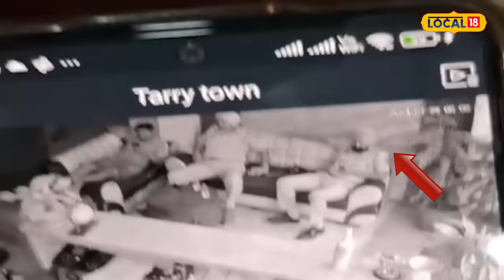ਹੋਟਲ 'ਚ ਅਚਾਨਕ ਪੁਲਿਸ ਦਾ ਛਾਪਾ...ਆਹ ਦੇਖੋ, ਕੀ ਹੋ ਰਿਹਾ ਸੀ ਅੰਦਰ, ਮੈਨੇਜਰ ਸਮੇਤ ਲੜਕੀ ਨੂੰ ਕੀਤਾ ਕਾਬੂ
ਹੋਟਲ 'ਚ ਅਚਾਨਕ ਪੁਲਿਸ ਨੇ ਮਾਰਿਆ ਛਾਪਾ... ਆਹ ਦੇਖੋ, ਕੀ ਹੋ ਰਿਹਾ ਸੀ ਅੰਦਰ, ਮੈਨੇਜਰ ਸਮੇਤ ਲੜਕੀ ਨੂੰ ਕੀਤਾ ਕਾਬੂ